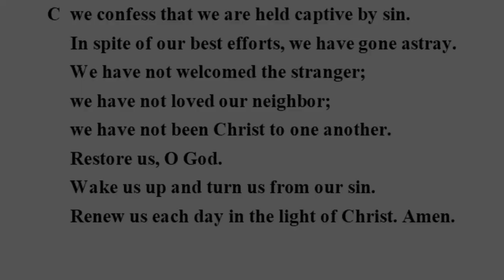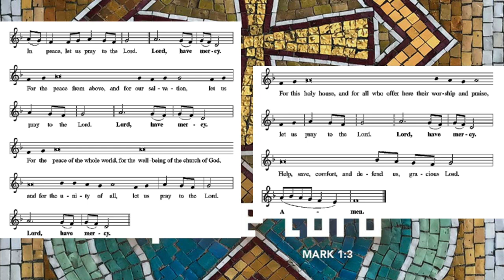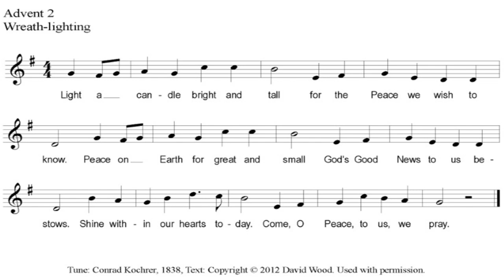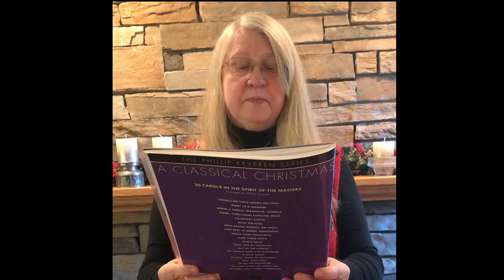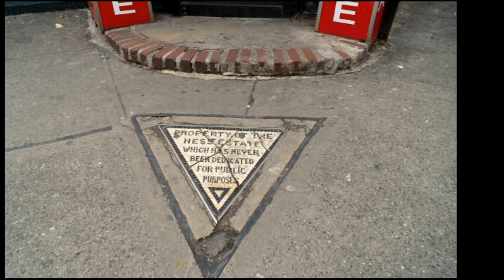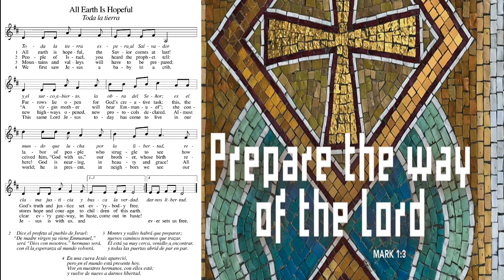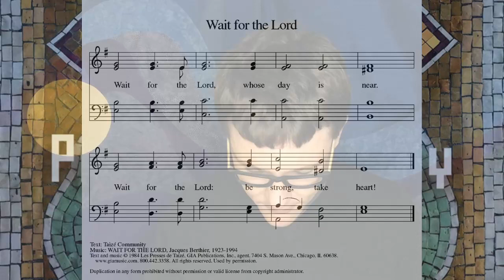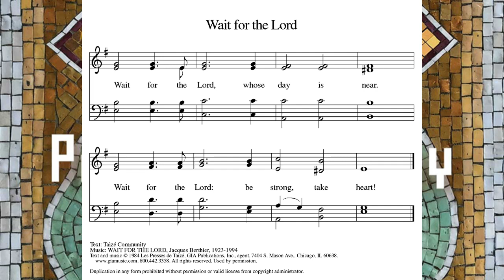Worship for 12/06/20, The Second Sunday in Advent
Readings: 2 Peter 3:8-15a; Mark 1:1-8

Music
Prelude: “O Come, O Come, Emmanuel” French processional, 15th century / arr.
Kyrie: Music: Marty Haugen
Hymn of the Day: “All Earth is Hopeful” text: Alverto Taulé, b. 1932; tr. Madeleine Forell Marshall, b. 1946; Music: TODA LA TIERRA,Alverto Taulé
Offertory: “Comfort, Comfort Now My People-Partita 12”, Georg Boehm
Communion Hymn: “Wait for the Lord” Text: Taizé Community, Music: WAIT FOR THE LORD, Jacques Berthier, 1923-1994; Text and Music: © 1984 Les Presses de Taize, GIA Publicatins, Inc, agent 7404 S Mason Ave. Used by permission
Postlude: “Comfort, Comfort Now My People-Partita 11”, Georg Boehm

Thumbnail: Image: Cross, Chicago, Variation 2. Photo copyright Lucinda Naylor. Used by permission of the artist.